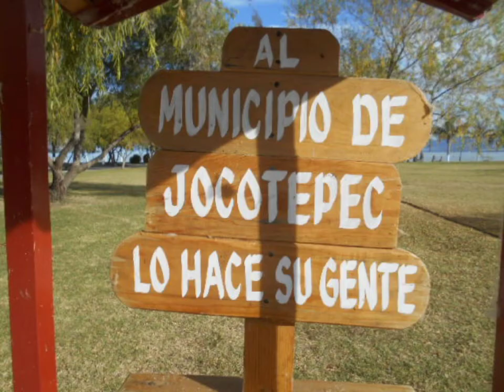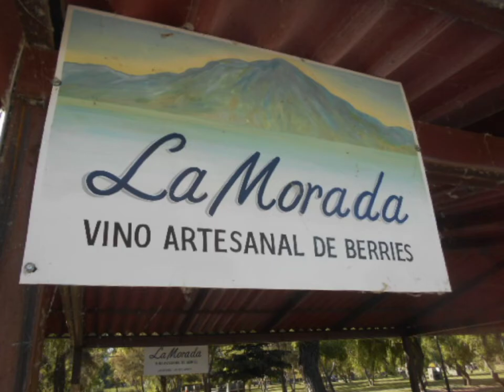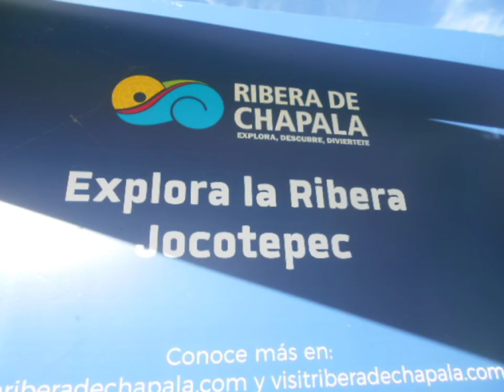JOCOTEPEC, JALISCO Estampas de su zócalo y su malecón, al lado del Lago de Chapala.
Jocotepec, Jalisco es uno de los muchos bellos pueblos alrededor del perímetro del Lago de Chapala.